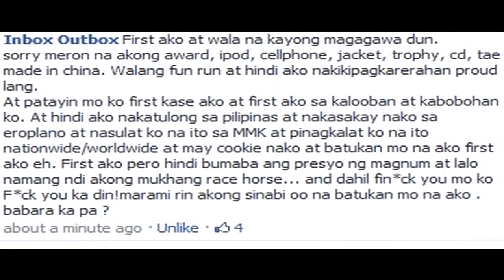FIRST!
Manood at magcomment at ISHARE mo narin!
Para lahat tayo masaya!

SUPPORT FILIPINO VLOGGERS HOORAH